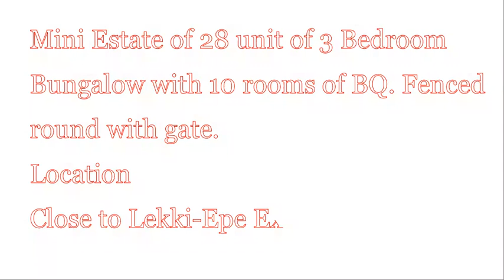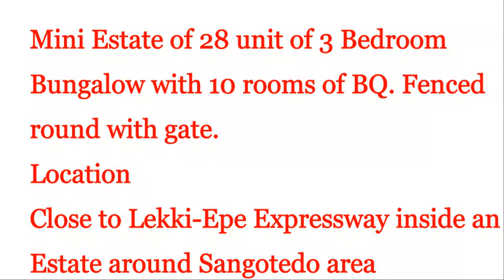Mini Estate for sale in Lagos Nigeria